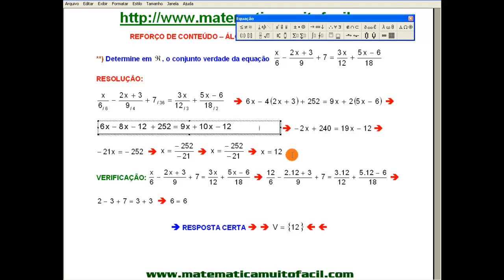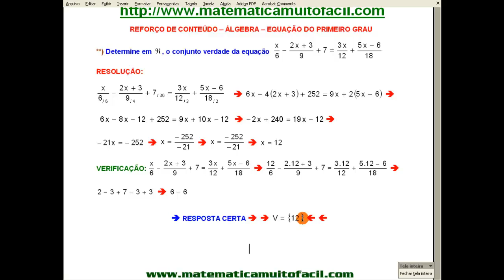# Equação do 1º Grau Questão 113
# Equação do 1º Grau Questão 113 - Videoaula Explicada pelo professor Luiz Fernando Reis do Vídeo educacional e livre para qualquer idade.Videoaula Explicada